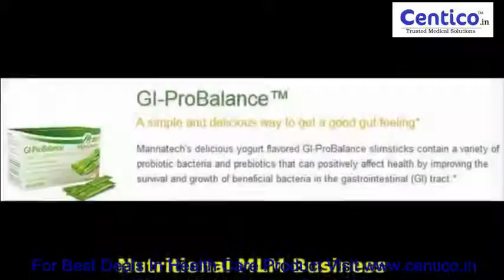Health Nutrition Product Want to Work at Home Health Nutrition Product